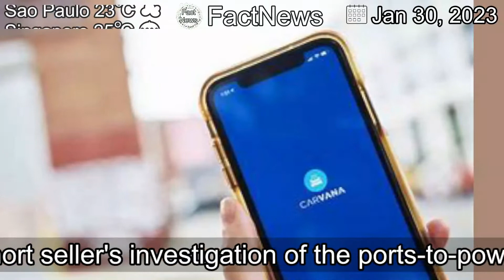[Latest]Adani slams US short seller 'attack on India' as stock rout hits $70 billion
[Contents]
Adani Group has published a detailed rebuttal running to more than 400 pages against allegations of fraud made by a US investment firm, calling the short seller's investigation of the ports-to-power conglomerate "a calculated attack on India.